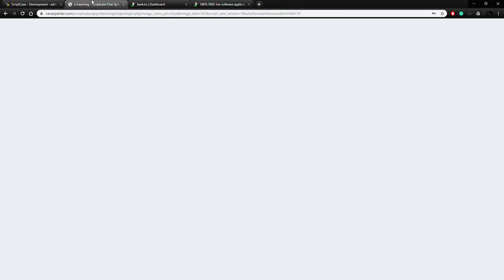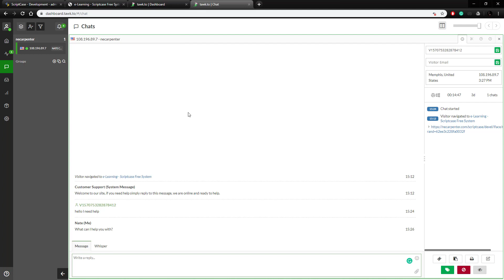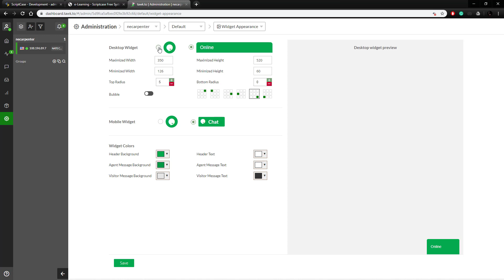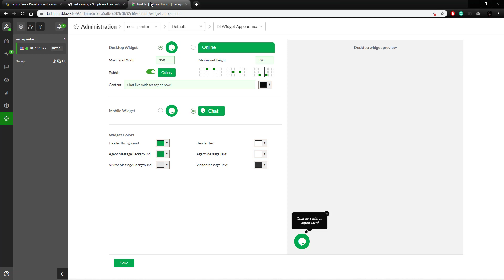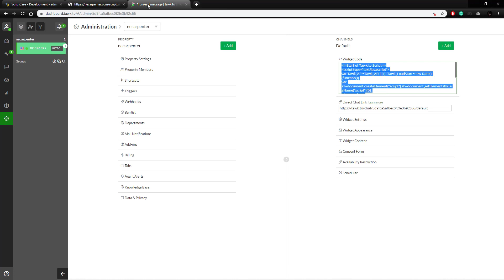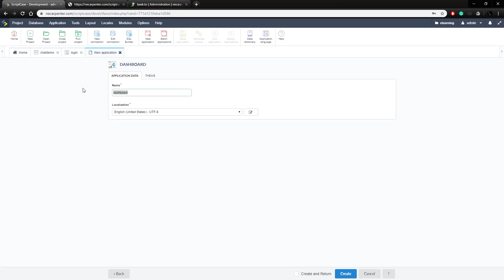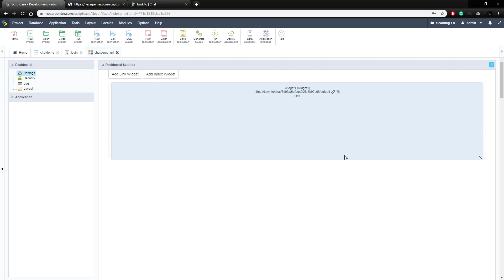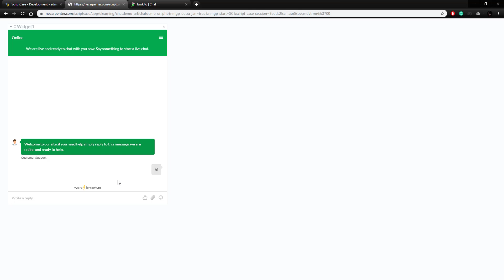Scriptcase - Chat option into your Scriptcase system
Simply powerful.
1. Painless installation, install Scriptcase and start creating projects in a jiffy
2. Wherever, whenever, develop and deploy in your localhost/cloud or vise-versa
3. Out the cage, Scriptcase and its projects are compatible with the main databases, operative systems, browsers and hosting providers
4. Easy as ABC, Scriptcase is low code platform and turn web development uncomplicated and intuitive than ever.
5. Always Fresh, frequently upgrades are released including stunning features and components, so get ready take your projects to the next level
6. A Universe of possibilities, use the most impressive APIs and boost your sistem in a few steps you will be able to integrate Whatsapp, Mailing, SMS, Social Network authentication, recaptcha and more
7.Feel it, explore some SAMPLES and discover the main FEATURES
8. More than complete, an agile fast workspace is wating you or your tean including a DBA with diagrams, DB converter from spreadsheets, great code editor, system templates, and more.
9. Fast growing community from all over the world including large companies.